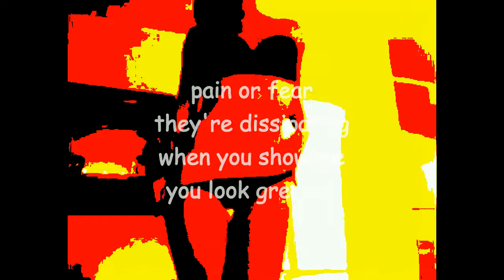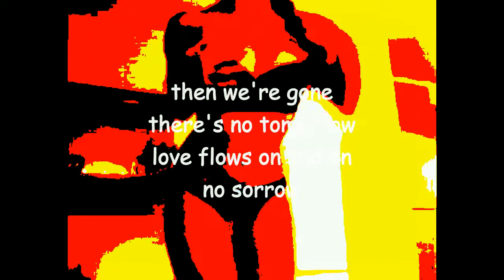show me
new version of 2009 poem by Lawrence Hear at BCPOETRY.CA